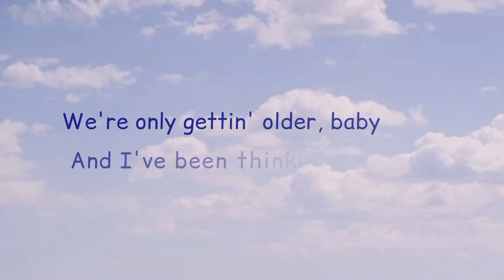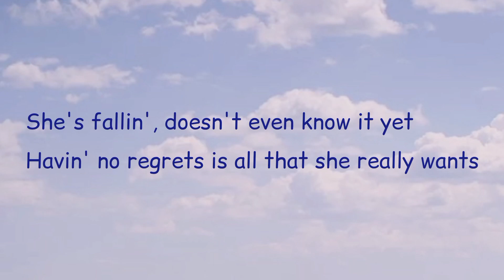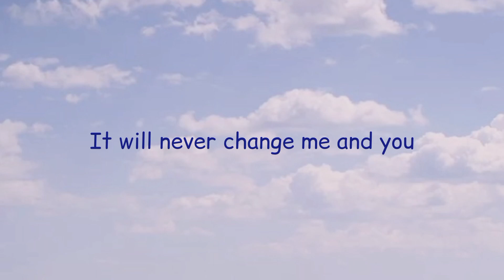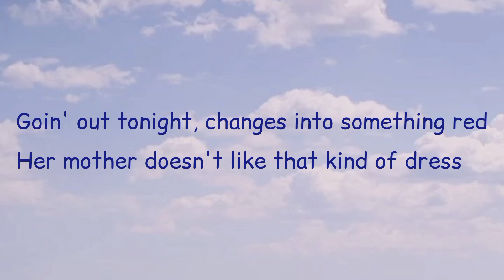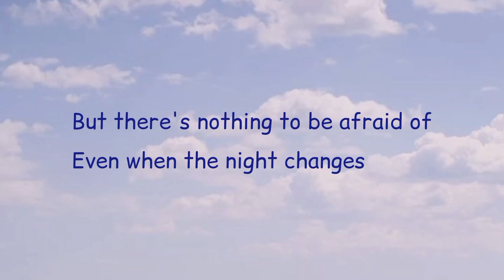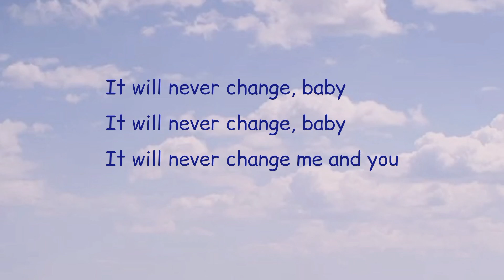"Night Changes" by one direction official lyrics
song: NIGHT CHANGES
artist: ONE DIRECTION
video type: LYRICS